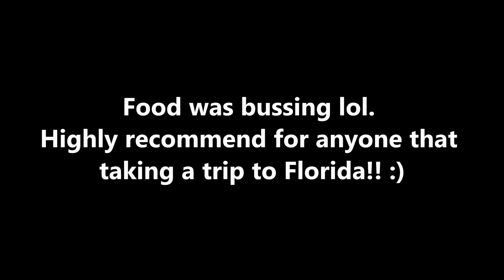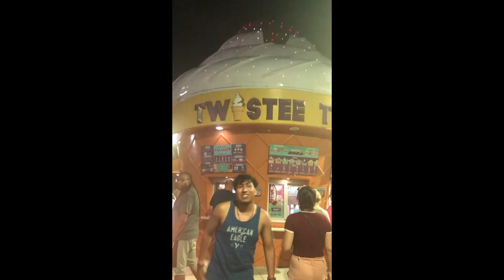VACATION MONTAGE *WILD & CRAZY ADVENTURE*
Hey guys this is our first montage video we hoped you enjoyed the video and inspire you to put yourself out there. :)

Provided by No Copyright Músicas.